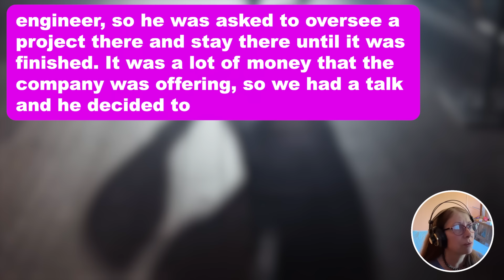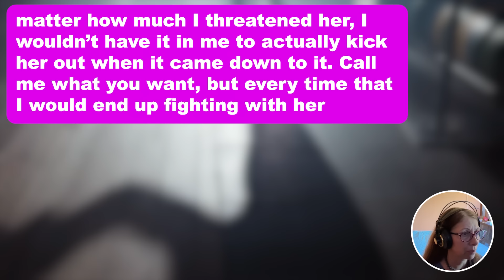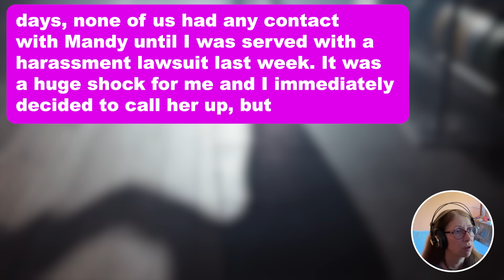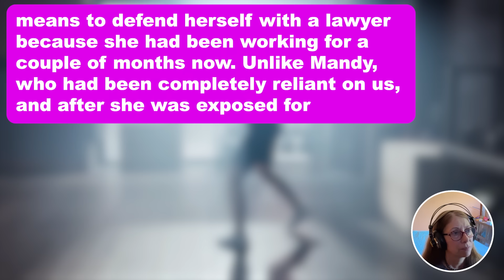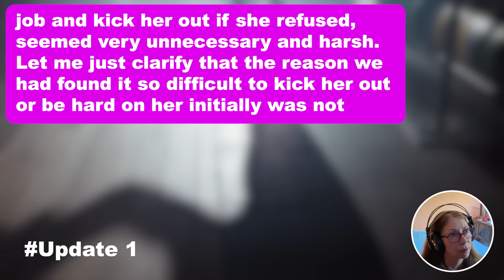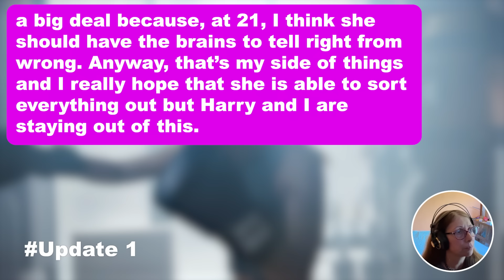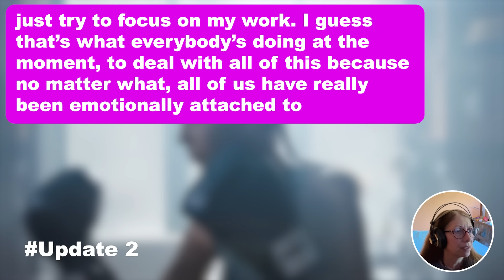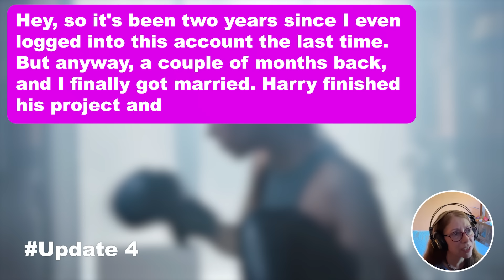4 UPDATES: My Fiance's Unemployed Daughter Moved Into My House & Freeloaded For Almost A Year So...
4 UPDATES: My Fiance's Unemployed Daughter Moved Into My House & Freeloaded For Almost A Year So One Day I Confronted Her & In Return, She Framed Me For "Harassing" Her & Tried To Ruin My Reputation By Dragging Me To Court...Oh Boy, She Was Furious When Her Own Mom Testified Against Her With This Proof & Now She's Apologizing...

Hey, so I (42F) have been engaged to my fiancé “Harry” (44M) for three years and we have been together for almost 6 years now. The reason we have been engaged for so long but haven’t been able to get married yet is because right after we got engaged, he received a job offer in the Middle East and it was an incredibly lucrative job.